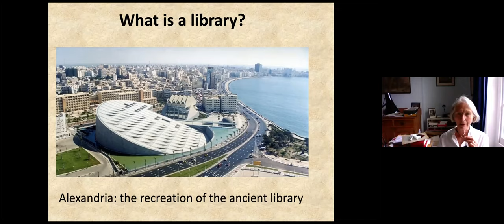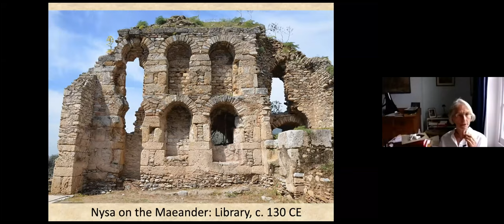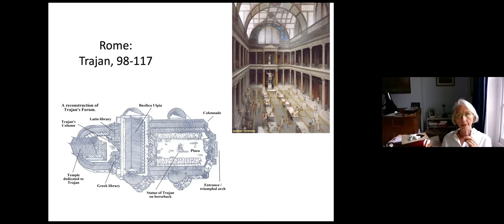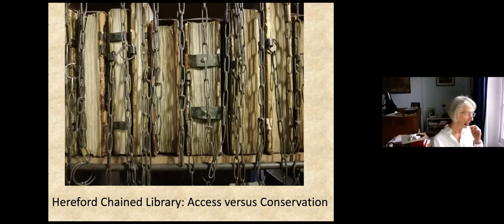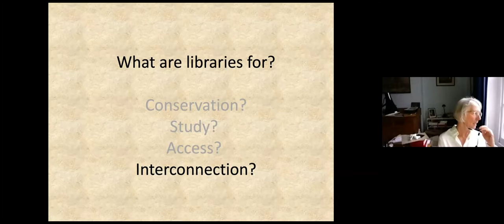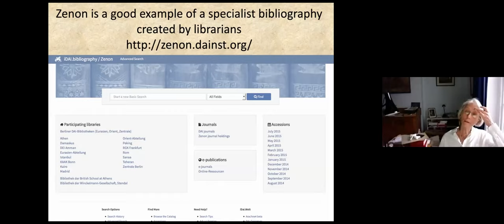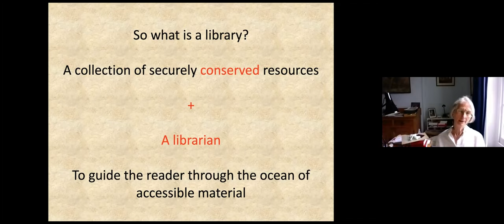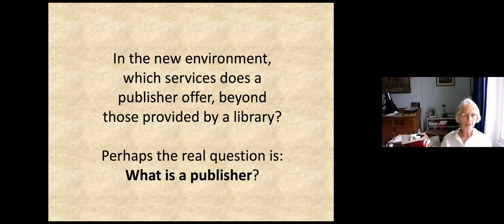RLUK Digital Shift Forum | What is a Library? - Charlotte Roueché, King’s College London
Is it a bird? Is it a plane? What is a Library? Charlotte Roueché, Professor Emeritus of Digital Hellenic Studies, King’s College London

The word ‘Library’ is rather like ‘School’: it a word which has been used over centuries to describe a variety of entities. The meaning is determined by who you are, and when you are using it – and the meaning before 2020 may well be different from the meaning in 2021.

What are the essential functions of a library? In the journey of knowledge, what is the difference between a library and a publisher? Charlotte explores these meanings with librarians, since it seems that the Library of the Future depends on the Librarian of the Future.